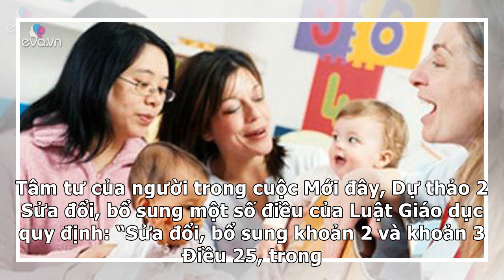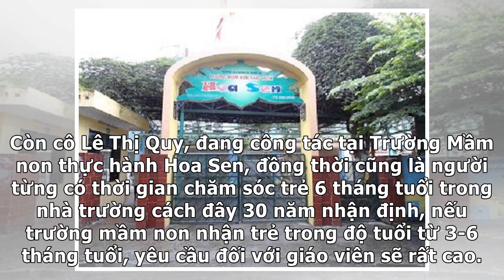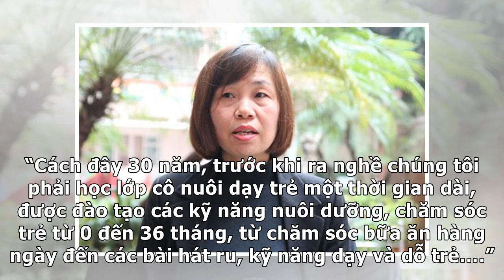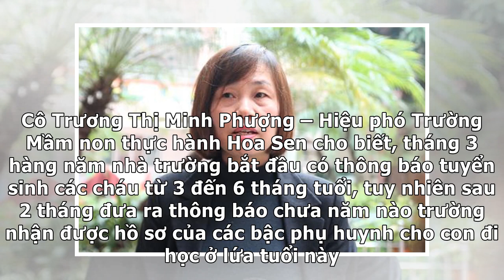Nhận trẻ từ 3 tháng tuổi đi học mầm non: Nhiều giáo viên từng bỏ nghề vì quá áp lực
thể thao, giải trí, bóng đá